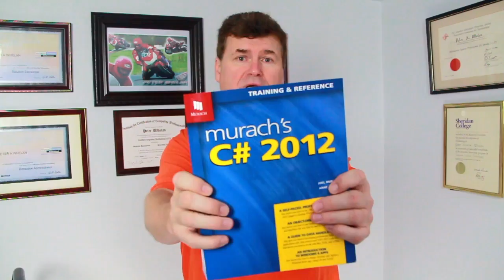What To Know about learning to program in C#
What to know about learning C# with Murach C# technical reference